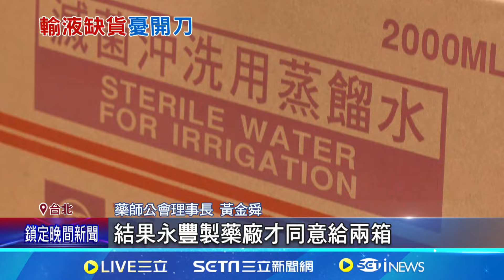生理食鹽水等輸液大缺貨! 新光醫院:僅剩1-2週庫存｜94要賺錢